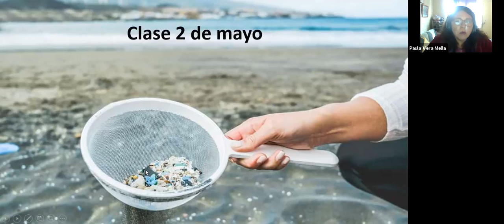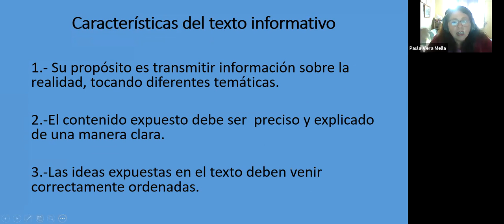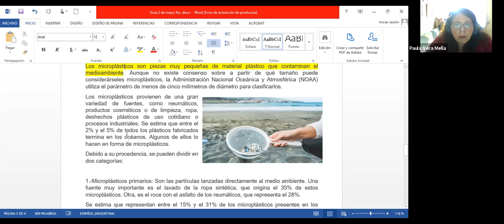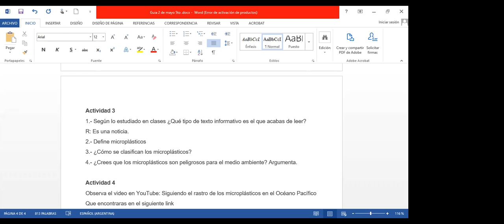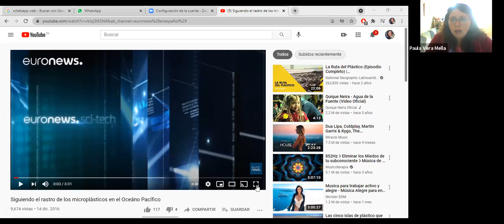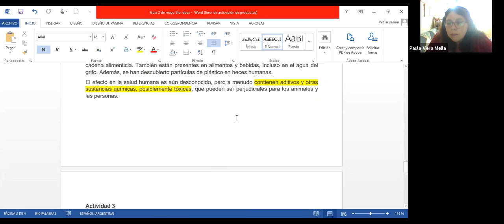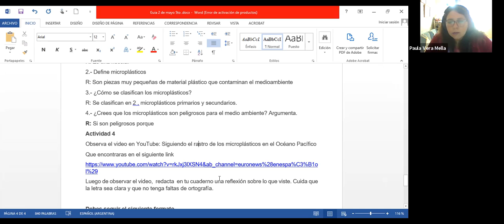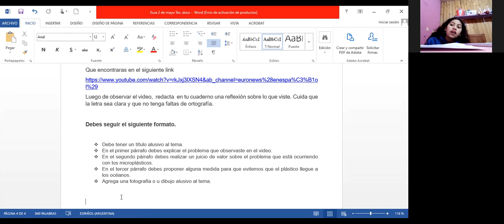QUINTO: clase 2 de mayo, grupos 1 y 2 ,Lenguaje y comunicación /Prof. Paula Vera Mella